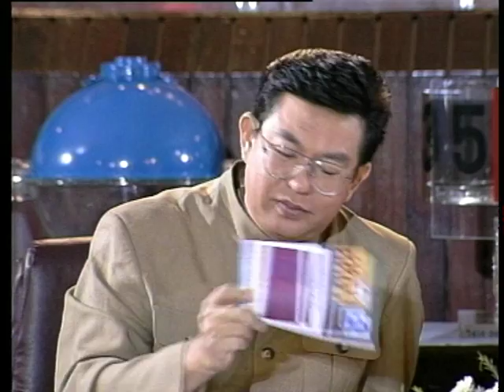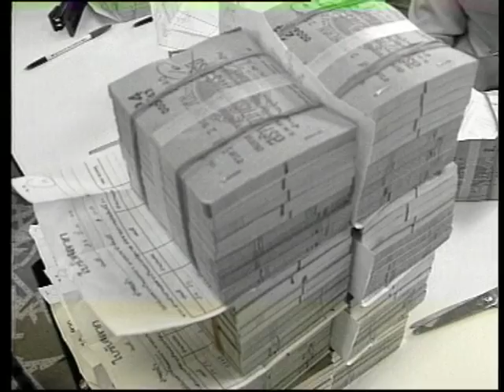หวย ขอคิดด้วยคน Highlight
หวยออก...ความหวัง 2 ครั้งต่อเดือนของคนไทย รูระบายทางอารมณ์ของสังคม ไม่ให้หงุดหงิดกับผู้ปกครอง ขณะเดียวกันก็เป็นแหล่งรายได้สำคัญของรัฐบาล องค์กรและบุคคลที่ได้โควต้าสลาก  กลุ่มเจ้าแม่สี่แยกคอกวัว  เจ้ามือหวยเถื่อน รวมไปถึงคนใบ้หวย
     ทำไมการเพิ่มสลากกลับไม่แก้ปัญหาจำหน่ายราคาเกิน
     ทำไมสลากที่ขนไปต่างจังหวัดแล้ว ต้องวิ่งกลับเข้ามาที่สี่แยกคอกวัวแล้วนำมาจัดเป็นกลุ่มชุดใหม่
     ทำไมเกิดการเซ็นสัญญาหวยออนไลน์ในช่วงเปลี่ยนรัฐบาลเพียงหนึ่งวัน
     จะปฏิรูปหวยอย่างไรให้มีประสิทธิภาพและเกิดประโยชน์กับสังคมไทยมากที่สุด
     ถ้าไม่มีหวย สังคมไทยอยู่ได้หรือไม่
     หาคำตอบได้ใน ขอคิดด้วยคน ตอน หวย ออกอากาศ 14 และ 21 พฤษภาคม 2540
เกษม ธรรมบุษดี ผู้อำนวยการสำนักงานสลากกินแบ่งรัฐบาล
อุทัย ปุณยะกนก ตัวแทนผู้จำหน่ายสลากกินแบ่งรัฐบาล
วีรพิชย์ สารกิจปรีชา กรรมการบริษัทจาโก้ ผู้ได้รับสัมปทานจำหน่ายหวยออนไลน์
พรชัย ตระกูลวรานนท์ คณบดี คณะสังคมวิทยา ม.ธรรมศาสตร์
ดร.นิพนธ์ พัวพงศกร สถาบันวิจัยเพื่อการพัฒนาประเทศไทย